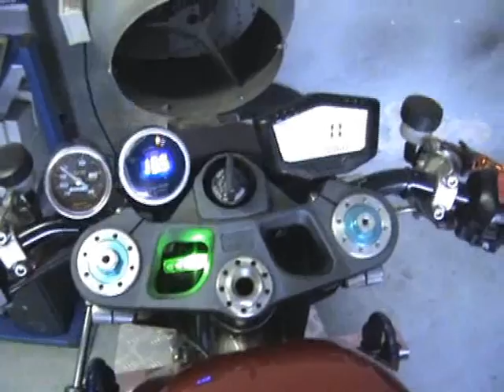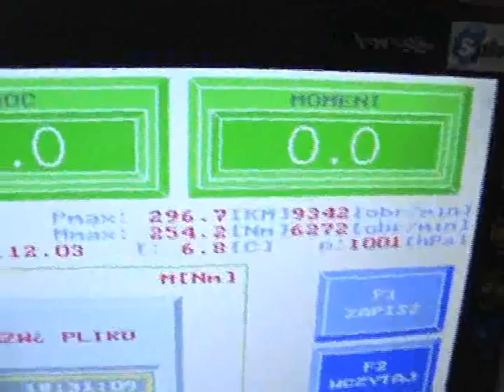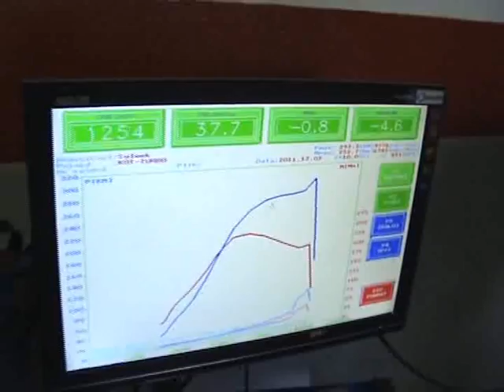Suzuki GSXR turbo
Homemade Suzuki GSXR 1216 turbo